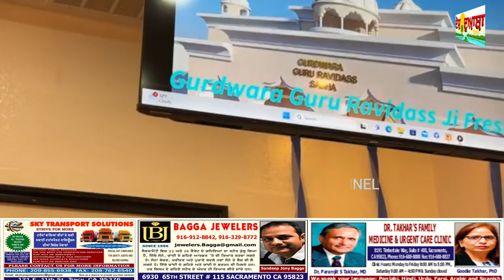Sri Guru Ravidass Ji’s 647th Gurpurb celebrations at the Sri Guru Ravidass Temple Fresno- video 5